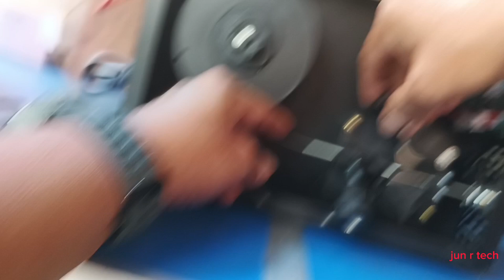Uninstall & Installing the flux Cord wire of mig welding tutorial of Realm Inverter Welding Machine